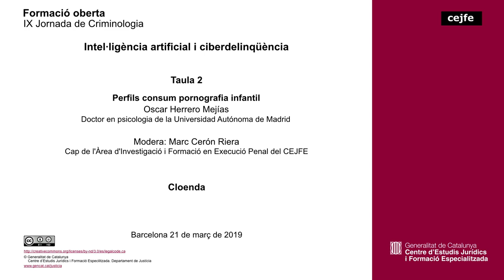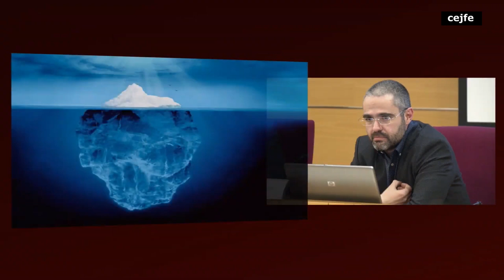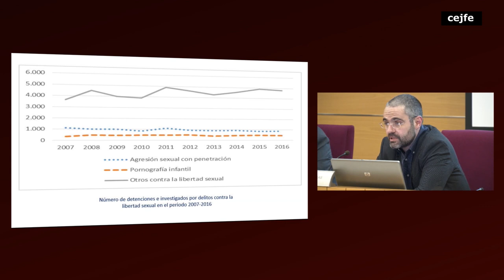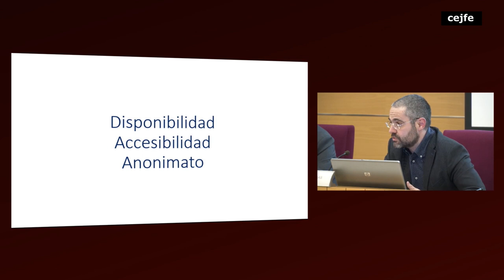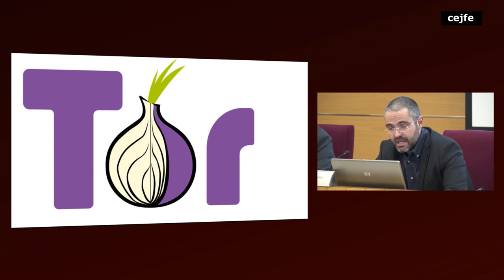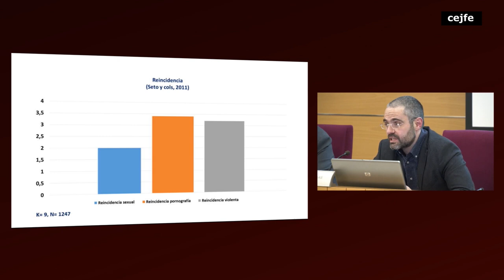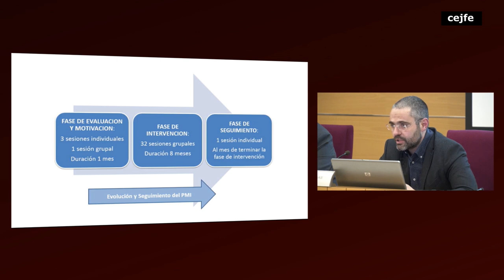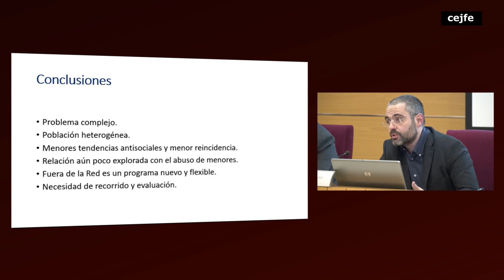Intel·ligència artificial i ciberdelinqüència - Taula 2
Perfils consum pornografia infantil -Oscar Herrero Mejías